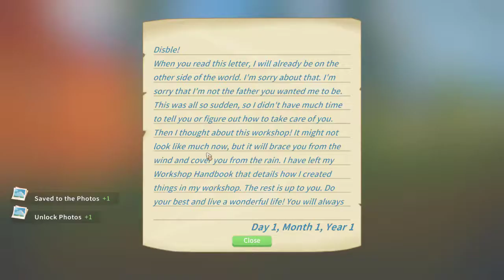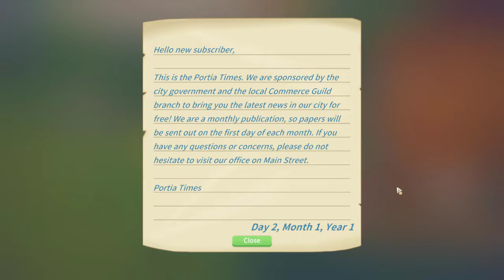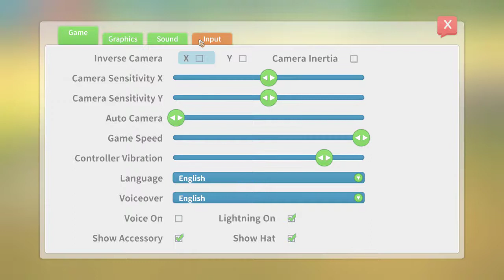'Building the Trust of the Town! - My Time at Portia Day 1 and 2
My Time at Portia is a day to day game with many activities to do around town, this includes fulfilling commissions, growing crops, raising animals and building relationships with the townsfolk.